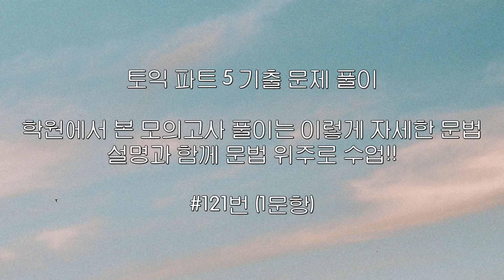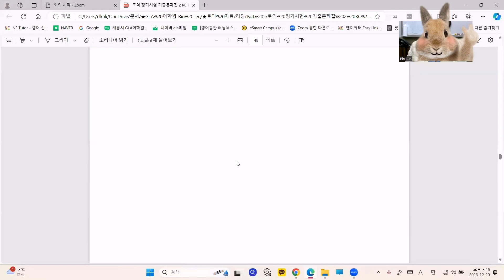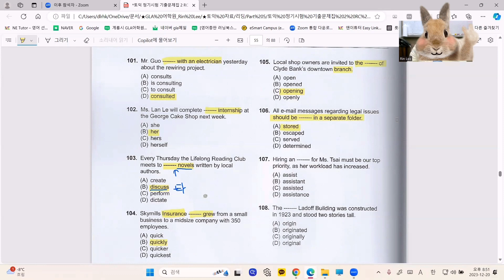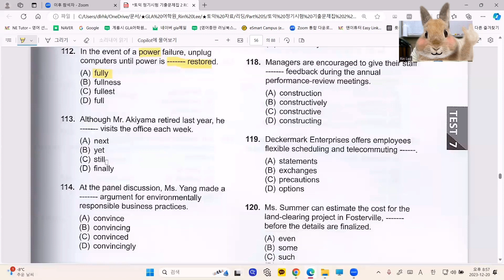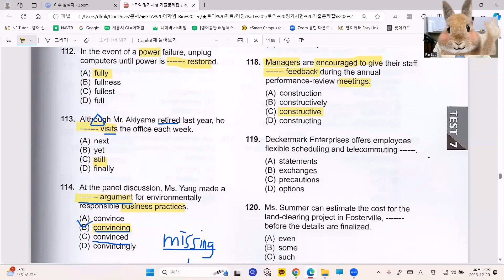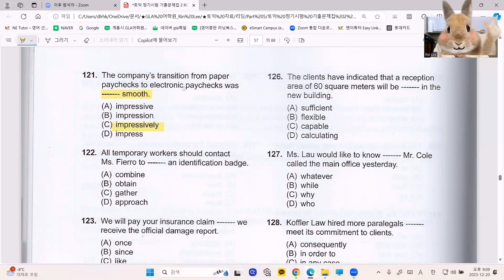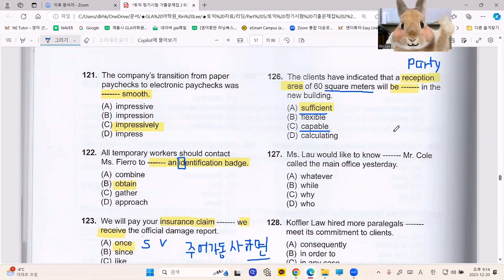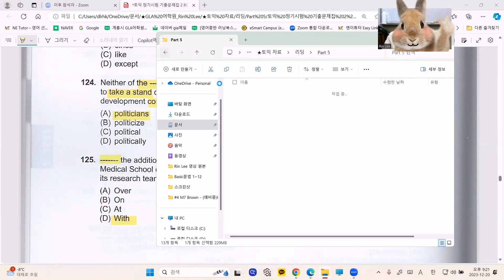GLA 어학원 토익 파트5 문법 어휘 강의 샘플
- ETS 사은품 2021 하반기 기출 volume 9 121번
- ETS 토익 정기시험 기출문제집2 1000 Test 07 101번~130번